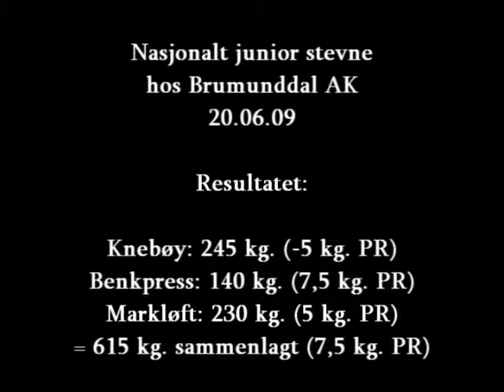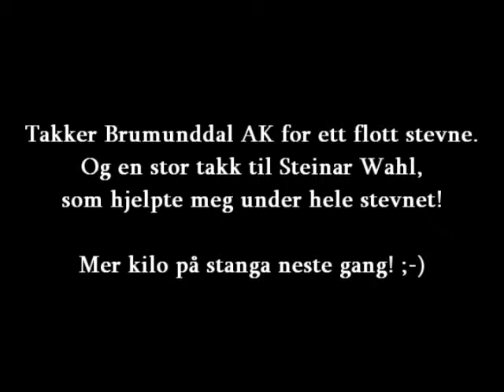Nasjonalt stevne 2009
Me lifting at a National powerlifting meet for youth and junior in 2009 in Brumunddal
Breaking some personal records.